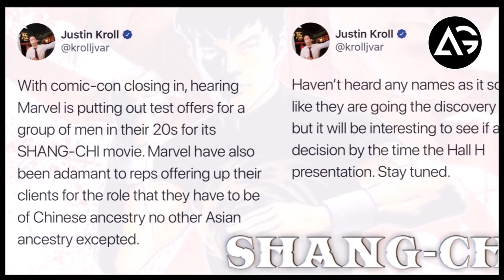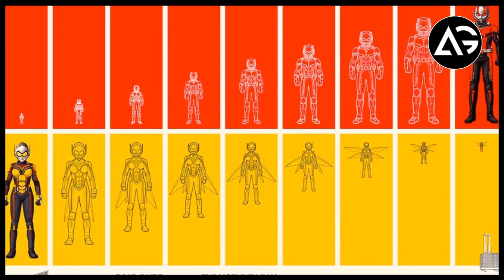Spider-Man 9 Solo Movie Planned In Mcu AG Media News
1 LIKE = More Motivation!

**Amazon User**
Thumbnail Editor: adobe photoshop cs6
Audio Editor: adobe premiere pro cs6
Video Editor: adobe after effects cs6

**Channel Description **